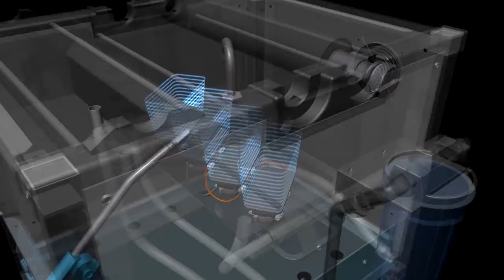Mia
UZE Ambalaj Türkiye'de her geçen yıl hızla büyüyen ve gelişen ambalaj baskı sektöründe yer alan üretici firmaların baskı prosesi ile ilgili her türlü yedek parça, ara ve sarf malzeme ihtiyaçlarını karşılamak üzere kurulmuştur.